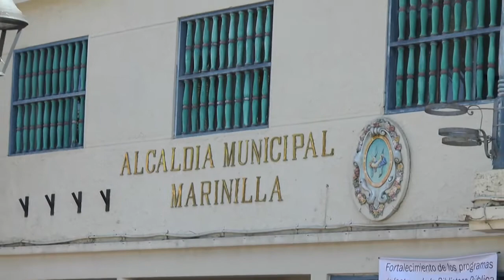ALCALDE DE MARINILLA EN REUNIÓN CON MEDIOS DE COMUNICACIÓN DE LA REGIÓN TRATÓ TEMAS DE INTERÉS GENER